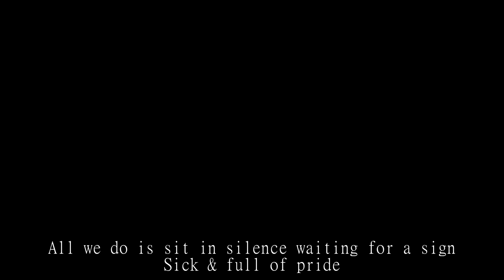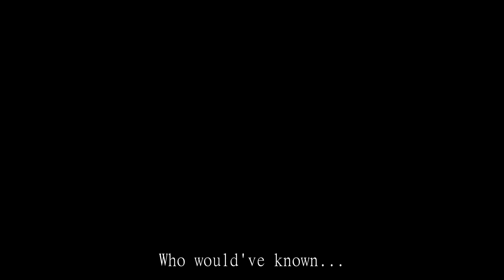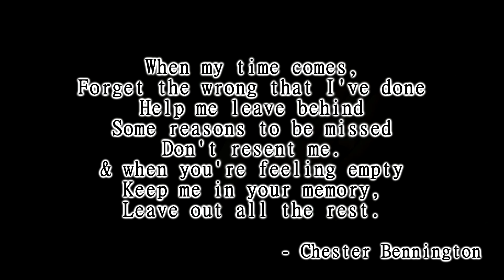Nebulous - All We Do [A Tribute to Chester Bennington of Linkin Park]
Not one celebrity death in the past has actually upset me until I heard about Chester's just a few minutes after listening to Linkin Park's music.
That night I actually changed around a few lyrics in a song I wasn't planning to even record anymore, & focused on exploring (NOT glorifying) the complexities of suicide.
This music video needed to release with the song to express the depression & drug abuse that slowly consumed Chester Bennington caused by the physical abuse he received as a child.

Rip. Chester Bennington
3/20/1976 - 7/20/2017

To the rest of Linkin Park members... My condolences are with you.

LYRICS:

Chorus 1: (0:28)
All we do is drive/
All we do is think about the feelings that we hide/
All we do is sit in silence waiting for a sign/
Sick & full of pride/
All we do is drive// (x2)

Verse 1: (0:59)
Thoughts are crossing my mind/
I hide behind this shrine of pride inside/
& ignore what I can find/
...Blinded by my own, thoughts I hide//
So confined, so I can't find where I want to go/
Or explore another's mind/
So focused on BEING divine/
That I think I've closed mine.//
Who would've known.../
...By the way I live, everyday/
The way I try to cure this pain/
I think I'm all alone, & that//
No one feels this strain, I can't/
Function normal-ly, but no one knows what/
Normal is, so life, ONLY seems to bury me!///

Chorus 2: (1:27)

Verse 2: (1:58)
All we seem to do is drive/
Thinking that we feel alive/
How do you even know until your last breathe, is "goodbye"?//
I finally knew, I had to crash/
Stopping the car won't change the past/
I'd just keep going, lap & lap/
Until I broke the gas!//
I'm sorry about everything, that would have happened/
If I hadn't, focused on accidents, that shifted my mind, back into reverse!//
I know I push my-self into a hearse/
I know my past be-came a curse//
I know my life, would have been so great, but we gotta put ourselves, first.///

Chorus 3: (2:27)

END: (3:30)